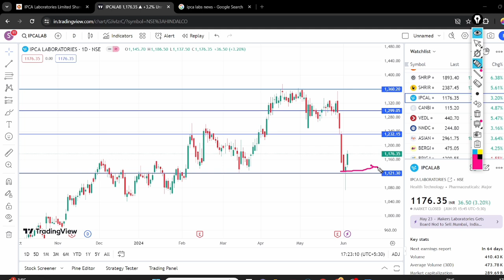IPCA LABS SHARE BULLISH || IPCA LABS SHARE LATEST NEWS || IPCA LABS SHARE TARGET 🎯